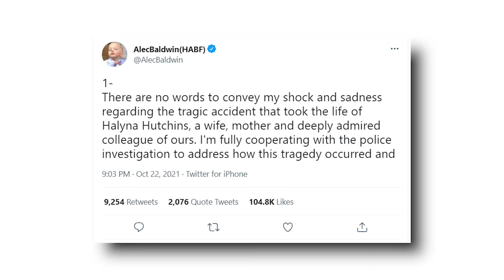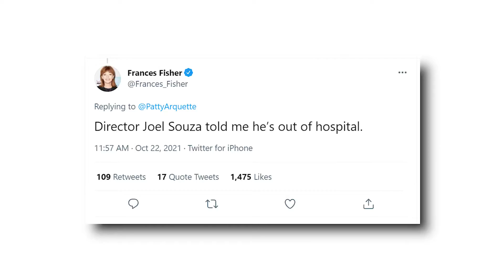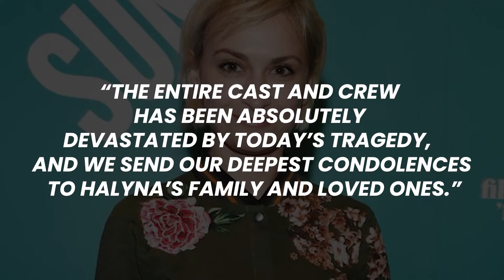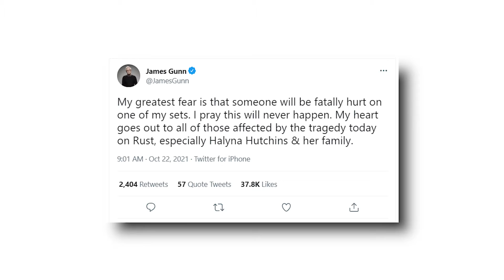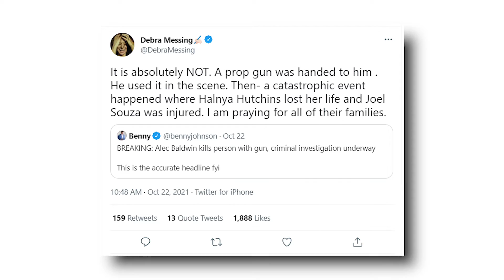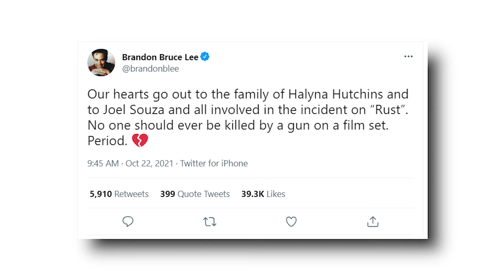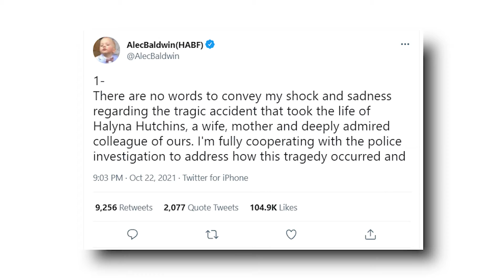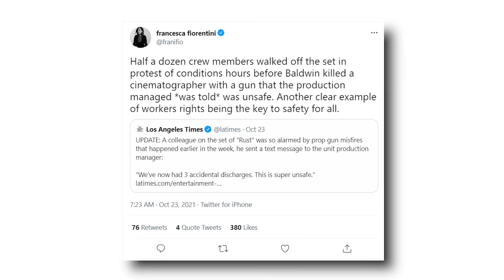Alec Baldwin Breaks Silence Following Fatal Shooting On Movie Set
The Unfathomable tragedy that occurred on the New Mexico set of Alec Baldwin’s upcoming movie, ‘Rust’ has left people wondering how these kind of mistakes still happen in this day and age. It is confirmed that Alec discharged a prop gun on set, accidentally shooting the cinematographer Halyna Hutchins, and injuring the movie’s director Joel Sosa. We have a statement from Alec that was just released on Twitter, but here is what you need to know so far about the situation. Let us tell you about the incident, background, crew’s support, and finally Alec breaking the silence by posting a public remark. So make sure to watch till the end where we take you through everything.